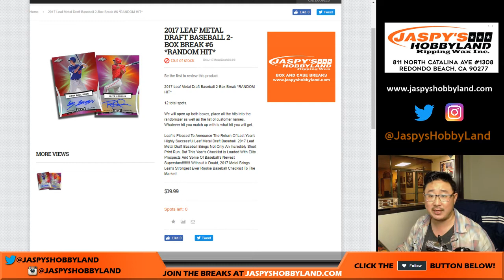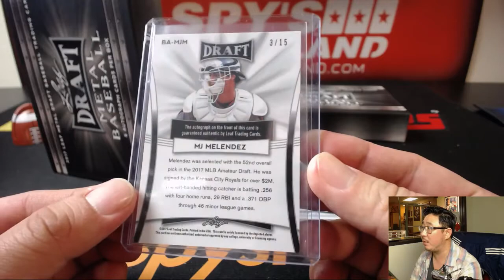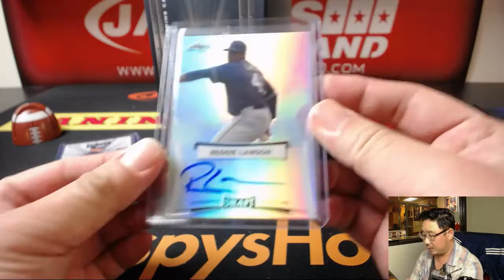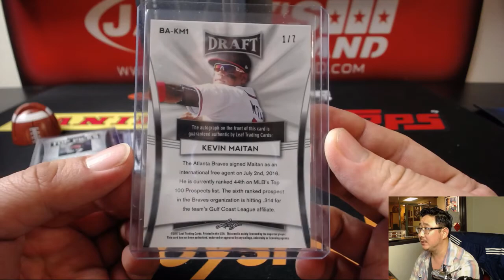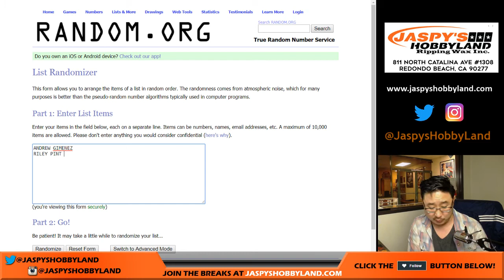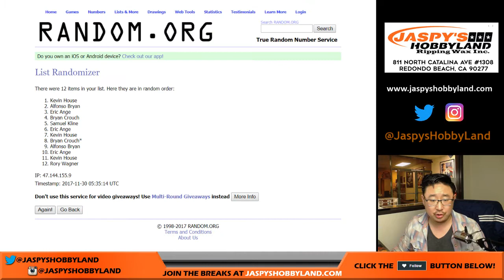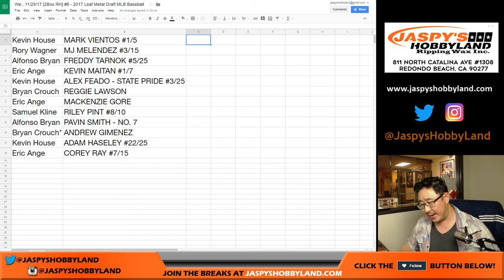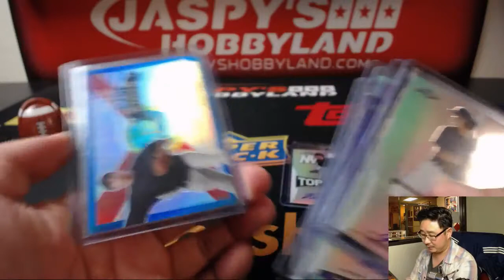We., 11/29/17 [2Box RH] #6 - 2017 Leaf Metal Draft MLB Baseball